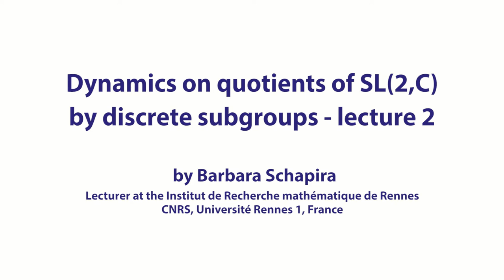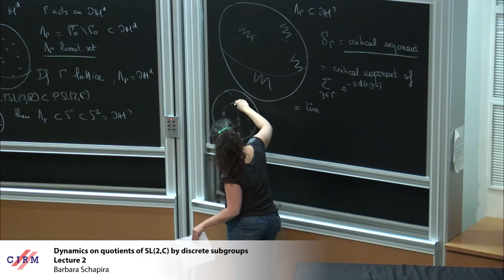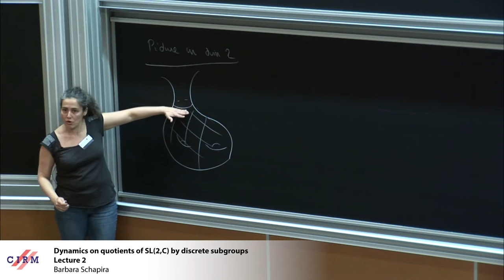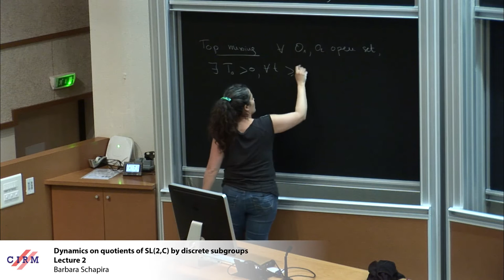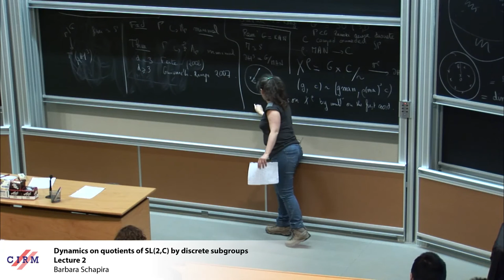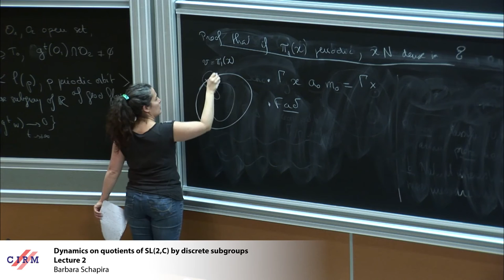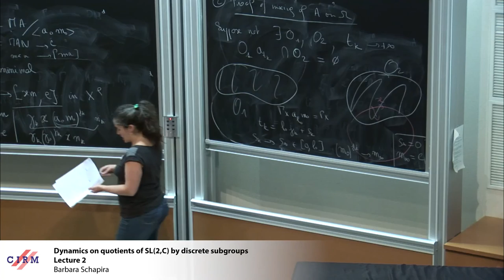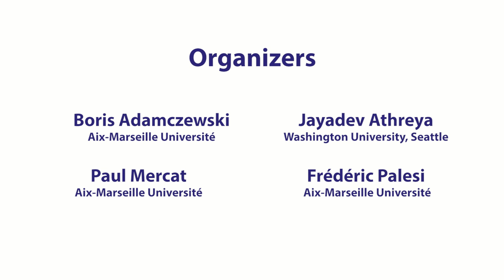Barbara Schapira: Dynamics on quotients of SL(2,C) by discrete subgroups - lecture 2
Abstract: We will discuss old and recent results on topological and measurable dynamics of diagonal and unipotent flows on frame bundles and unit tangent bundles over hyperbolic manifolds. The first lectures will be a good introduction to the subject for young researchers.

Recording during the meeting : "Homogeneous Spaces, Diophantine Approximation and Stationnary Measures" the February 7, 2017 at the Centre International de Rencontres Mathématiques (Marseille, France)